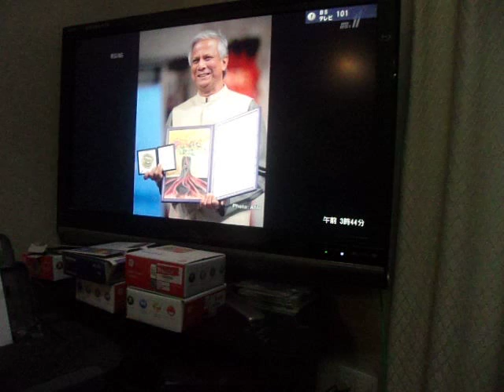GEDC4386 2015.07.07 TV おはよんなど